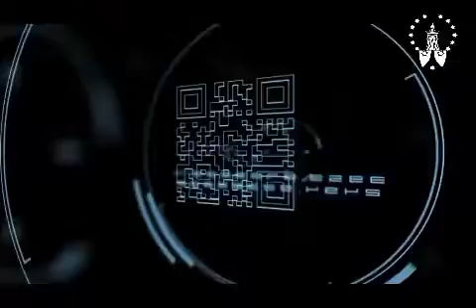PROMO 45 TAHUN MBK (JUNI JULI 2017)